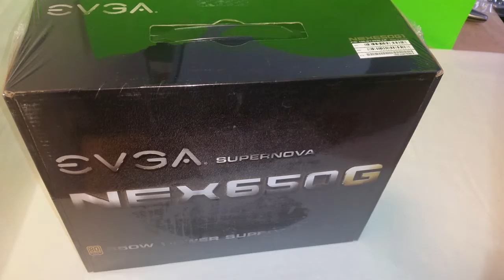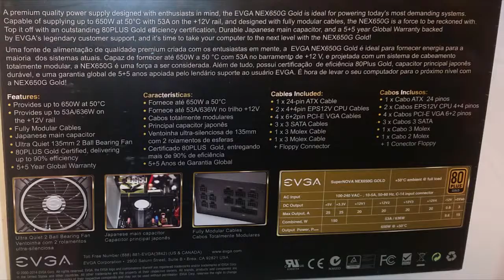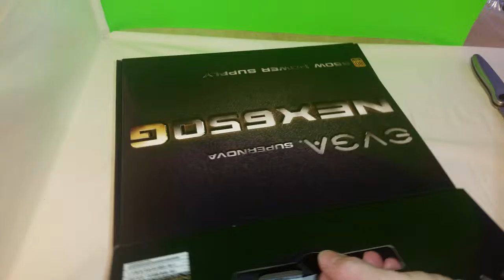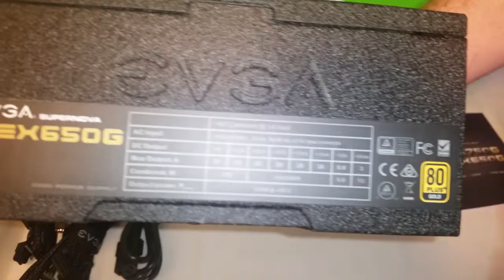Evga Nex560 G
So hit me up sometime.